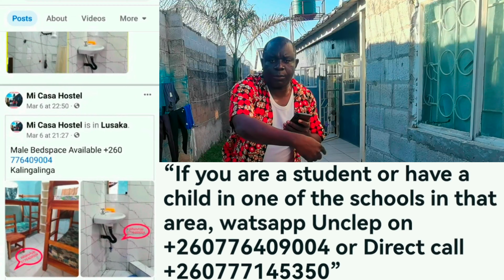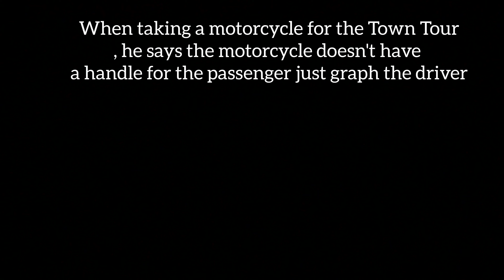Samfya Residential Areas Town Tour Is Not What Think.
In this video I show you the Samfya Town Tour plus the residential area